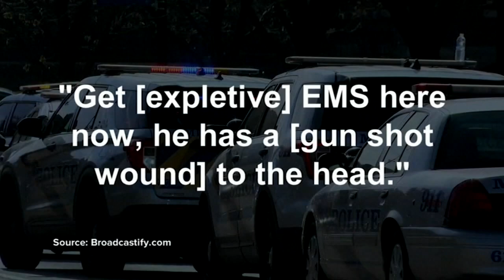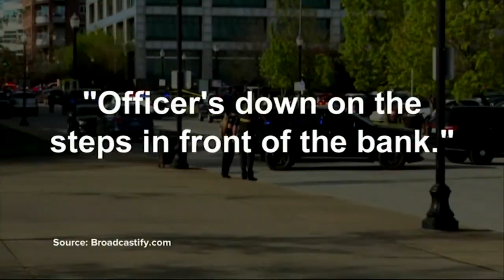BREAKING: 5th person dies from mass shooting at Kentucky bank, police say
Five people are dead and nine others are injured following a mass shooting at a bank in Louisville, Kentucky, police say.